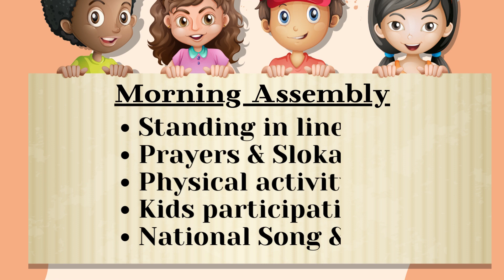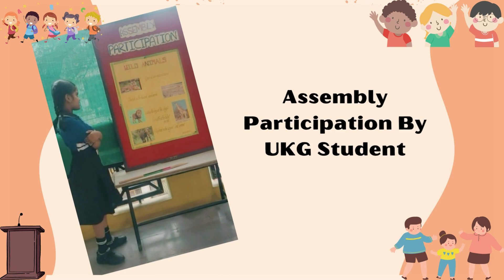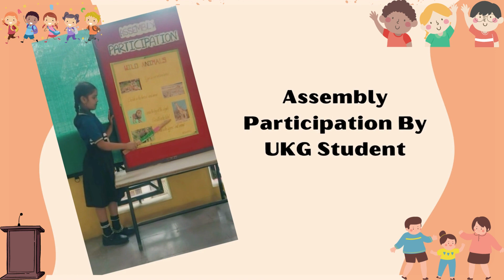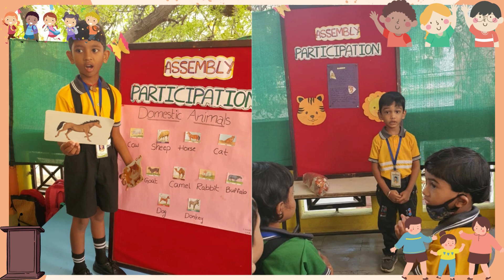Assembly Participation | suvidhyaKIDS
Friendly teachers, Safe & Homely ambiance.
Creative & Innovative displays, Content & Tools.

Learning by doing, Involving & Interactive means.
Micro-level assessment, Analysis & remedial.
Sessions for Life skills & Communication skills.
Classes of Mind mapping, Aptitude & Career Skills.

suvidhyaKIDS Preschool
aims at
99 Skills that a kid needs.

5 steps for pre-writing and writing skills.

21st-century schooling concepts
Comprehensive assessment
Microanalysis & Remedials
Career foundation training
Mind mapping & Memory techniques

suvidhya activities
- Morning assembly
- House system
- Arts & crafts
- Dance
- Annual days
- March past
- PT
- Academicfairs
- Field visits
- Adventure activities
- Competitions
- Theme days
- National days
- Celebrations
- Cultural days
- Nature study
- Team activities
- Indoor games
- I-Sports